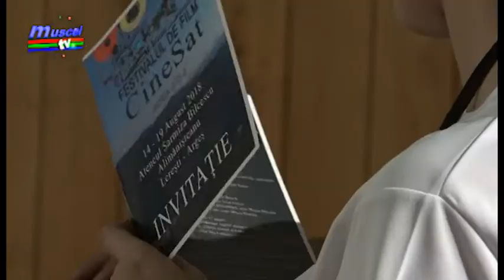jurnal 20 08 2018 festivalul cinesat ultimele trei zile papadopol, serban marinescu, monica anghel,